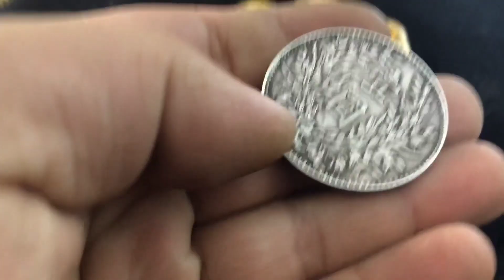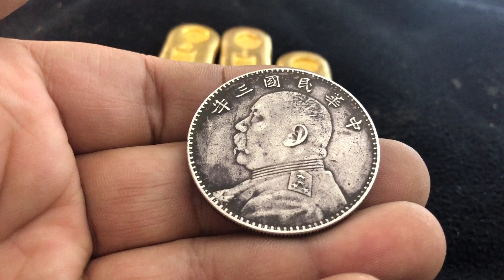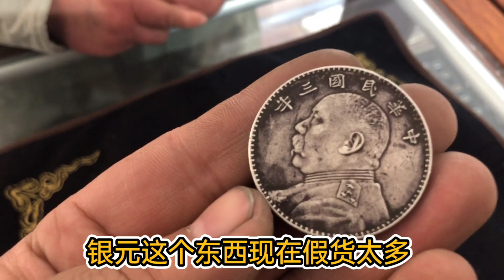天上真掉馅饼了！女子6000块捡漏3根金条和一枚银元，价值竟翻了几十倍？【小汉锤金块】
请放心，我们在拍摄过程中严格保证了安全，绝对没有任何违规行为。
天上真掉馅饼了！女子6000块捡漏3根金条和一枚古币，价值竟翻了几十倍？【小汉锤金块】